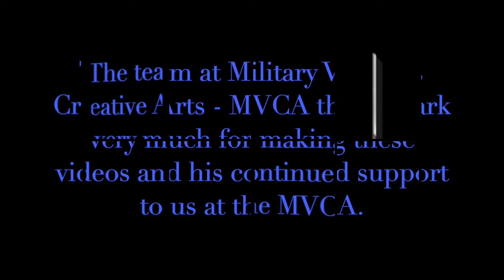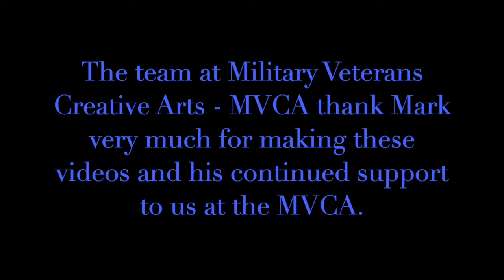Art workshop with Mark Byrne on Monday 22nd Feb 2021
Mark Byrne gives a workshop for Military Veterans Creative Arts.

MILITARY VETERANS CREATIVE ARTS C.I.C (12229585) MVCA was registered with the company’s house on the 26th of September 2019.

Our mission is to provide help and support for our Armed Forces personnel and their families.

Our goal is to help our Veterans, along with their families, through the power of music, media, and artistic expression.

We will provide help and support to vulnerable and socially isolated Veterans whose lives would benefit from the tranquillity of their creative dreams to be artists within their chosen media projects, offering mentoring, group inclusion and courses where possible!

’They gave their all….our goal is to give back.’